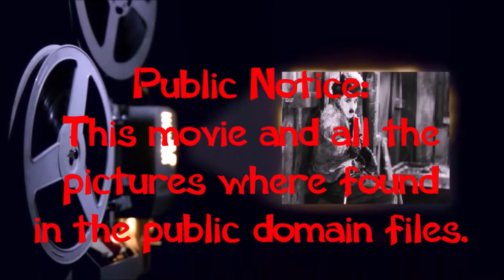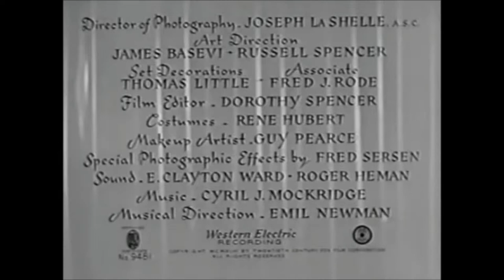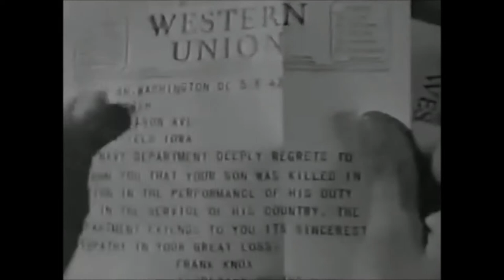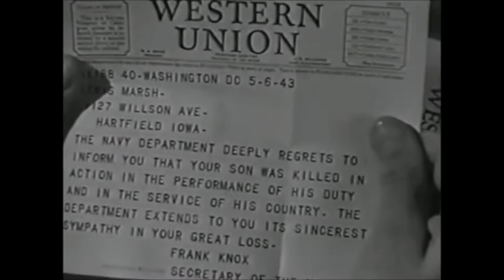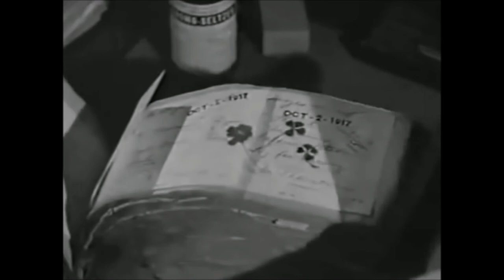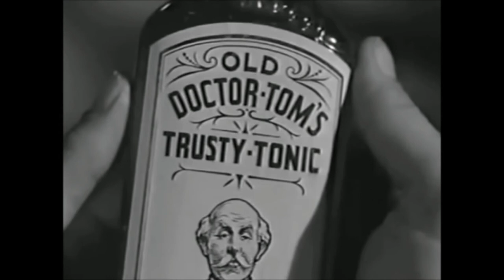Happy Land Starring: Don Ameche, Frances Dee, and Harry Carey 05-27-2019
Tonight's movie is:  Happy Land

In a typical American Midwestern city, Hartfield, Iowa, Lew Marsh (Don Ameche) is the owner of a drugstore. Everyone knows Lew and knew his grandfather, old "Gramp" Marsh (Harry Carey), who had passed on. One evening, Lew and his wife, Agnes (Frances Dee), reminisce lovingly about their son, "Rusty" (Richard Crane), when a telegram arrives from the Navy Department informing them that "Rusty" had been killed in action. Lew becomes bitter, avoids people, refuses to go near the family drugstore. "Gramp" appears before Lew and takes him in hand and together, they revisit the past: Lew's childhood; "Gramp" as a Civil War veteran; Lew's courtship of Agnes; the birth of "Rusty"; Lew as a WWI soldier; Rusty's boyhood days and into his attempt to decide between Lenore Prentiss and Gretchen Barry, and how Lenore becomes his girl just before he joins the Navy. This excursion into the past takes away Lew's bitterness and he now sees what America means.

Starring: Don Ameche, Frances Dee, and Harry Carey

Released: November 10th, 1943 (USA)

All movies are from the public domain movie files, I have no ownership to any of them.